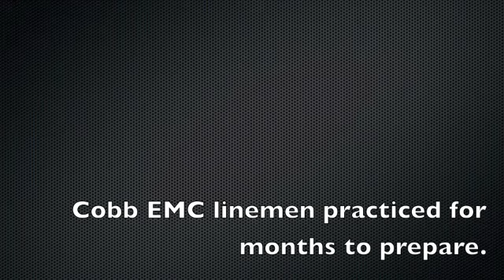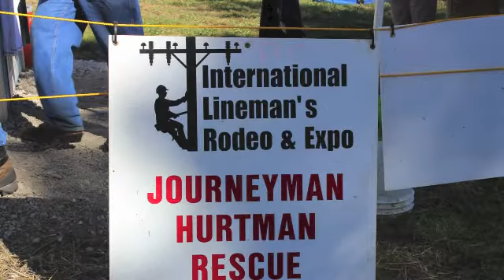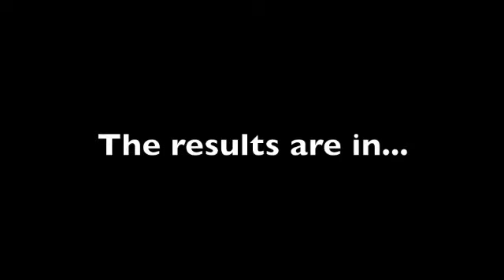International Lineman's Rodeo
Cobb EMC’s linemen are home from Bonner Springs, Kansas where they competed and placed in the 31st International Lineman’s Rodeo World Championships​. (2014)